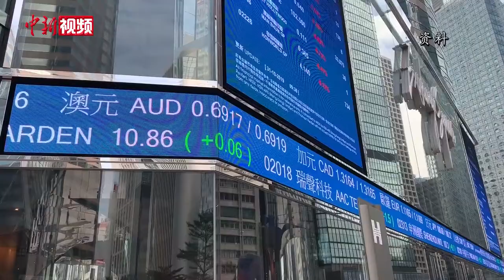林郑月娥冀港深强强联手 打造“双城经济”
10月20日，香港特别行政区行政长官林郑月娥出席行政会议前会见传媒时表示，深圳经历过去40年的改革开放，制造了世界经济的奇迹，有很多地方值得香港学习。她强调，未来将进一步深化港深合作，打造“双城经济”。